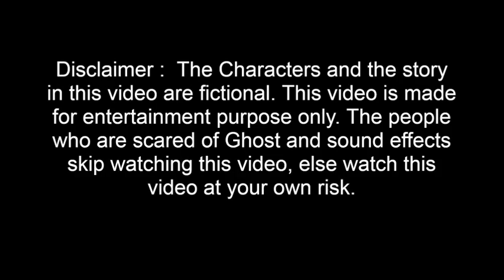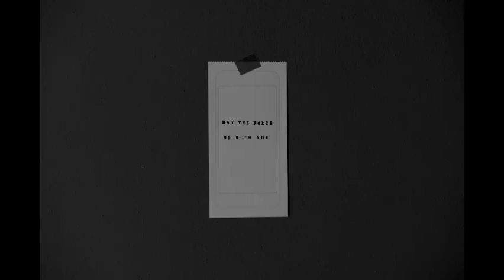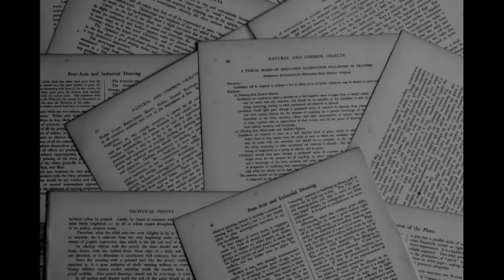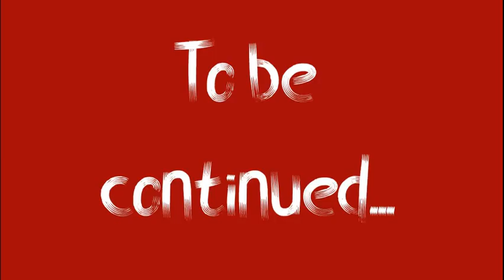No 13 Marma veedu - episode 6 | Tamil stories | Horror story | Fictional stories | Kathaipoma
Welcome to Kathaipoma,

Kathaipoma